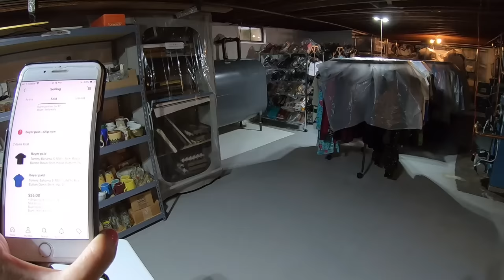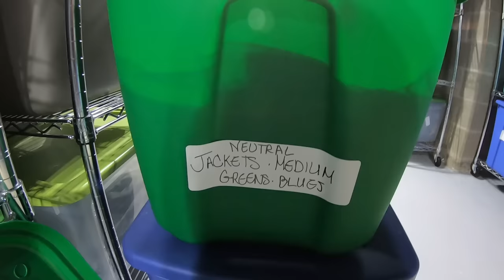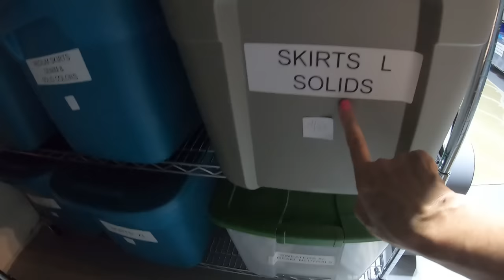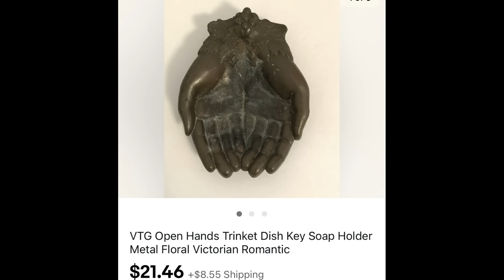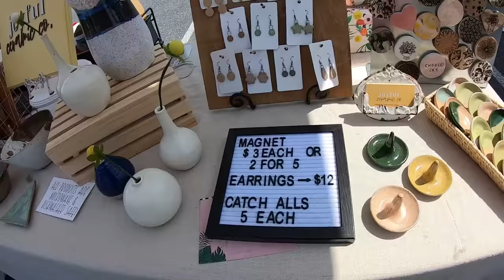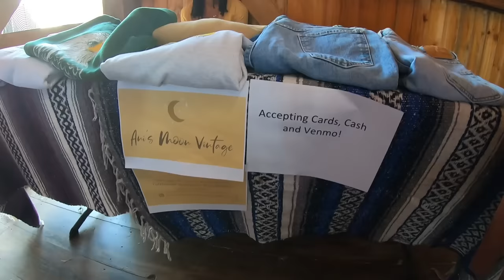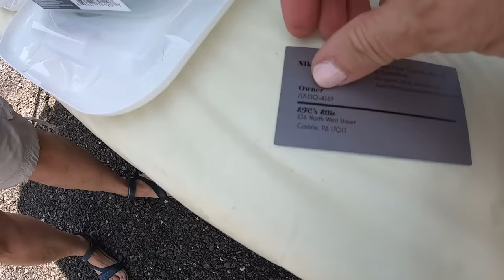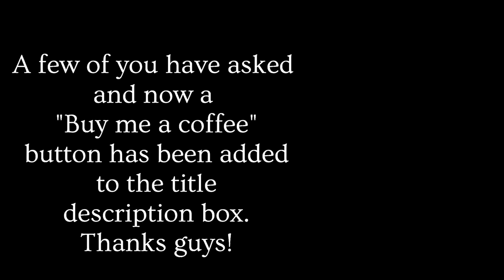Pull Goodwill Purchases with Me from my SUPER organized warehouse basement & Flea Market Fun!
In todays video, we are in my basement warehouse pulling my Ebay solds,
What did I pay and what did my items sell for!! Because at the end of the day, that's what counts!
Also, we visit a Lancaster Pa vintage flea market!

My podcast interview With Griff for Ebays 25th anniversary "Sellerbration"

Lavenderclothesline

My Daughter Mellissa's Youtube channel:
Mellissa
Her Ebay store:
Freshbloominclothing